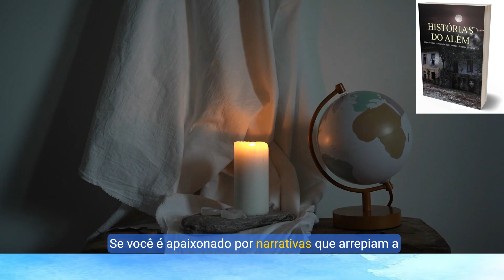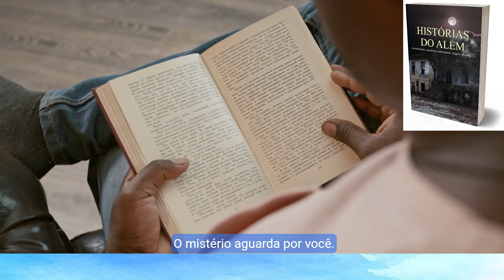História "Carona para a Assombração" - consta do livro "Histórias do Além"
🔥 Para adquirir o livro “Histórias do Além”, de Rogério Corrêa, basta clicar no link da livraria abaixo: ❗ ❗ (Oferta Encerrando*) 👇👇

🔥 Para comprar os meus livros, basta clicar no link da livraria a abaixo: ❗ ❗ (Oferta Encerrando*) 👇👇

🔥 Para comprar os meus livros, basta clicar no link da livraria  abaixo: ❗ ❗ (Oferta Encerrando*) 👇👇